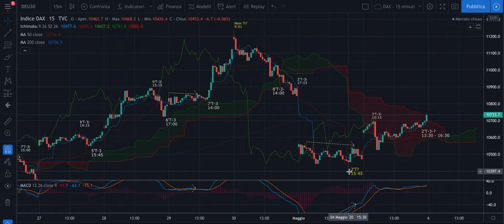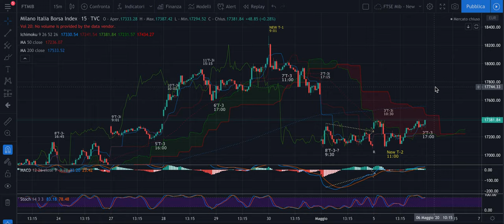DAX + FTSE Mib - mercoledì 6/05 - Tendenza a rialzo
Buongiorno,

Nel video tutto ciò che serve per prepararsi alla giornata di oggi su DAX e FTSE Mib.

Buon ascolto.

Jacopo